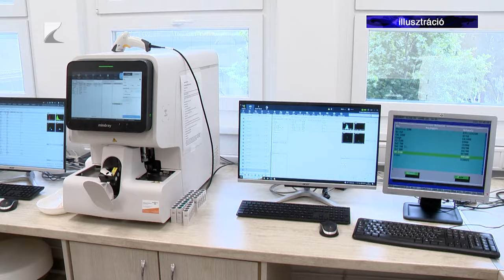Terjed a szamárköhögés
Gyorsulva terjed a szamárköhögés, már minden vármegyében van regisztrált beteg. A Nemzeti Népegészségügyi Központ jelentéséből kiderült, hogy az egyik legfrissebb esetet Szabolcs-Szatmár-Bereg vármegyéből jelentették. A szakemberek felhívják a kismamák figyelmét, hogy érdemes emlékeztető oltást adatni, mert az az újszülöttet is védi.